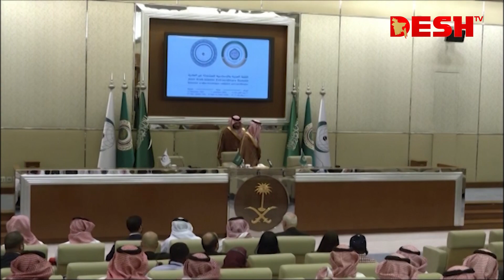গাজার শিফা হাসপাতাল ঘিরে রেখেছে ইসরায়েলি সেনারা, ভেতরে ৩৭ নবজাতক | Gaza News | Desh TV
বিশ্ব থেকে বিচ্ছিন্ন গাজার সবচেয়ে বড় হাসপাতাল শিফা | Al-Shifa Hospital | Gaza News | Desh TV

»» Office Address:
42, Shaheed Sangbadik Selina Parveen Sarak, Malibag 1217 Dhaka, Dhaka Division, Bangladesh